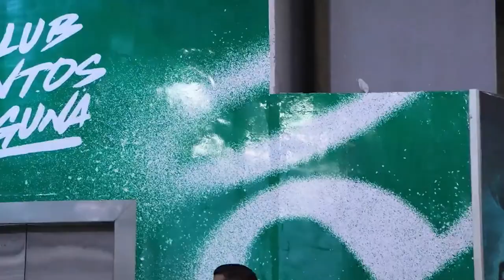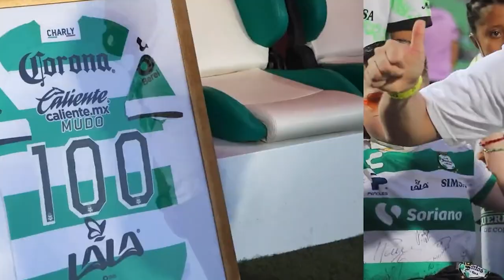✅🔥🟢 ULTIMA HORA ACTUALIZACION ESTADO DE SALUD ACEVEDO NO SE CONFORMA PESE A GOLEADA Y BAJA DE SANTOS